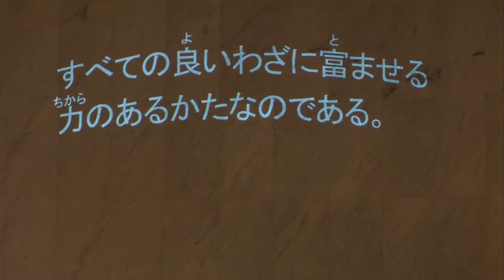礼拝「あなたを富ませる力」田中信生 師 2023年11月19日 米沢興譲教会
礼拝 2023年11月19日 第2礼拝 米沢興譲教会

聖書：コリント人への第二の手紙 第9章 8節 (口語訳 新約聖書P287)
説教：「あなたを富ませる力」田中 信生 師

【メッセージのレジュメはこちらをクリックしてご覧ください】

8
　神はあなたがたにあらゆる恵みを豊かに与え、あなたがたを常にすべてのことに満ち足らせ、すべての良いわざに富ませる力のあるかたなのである。